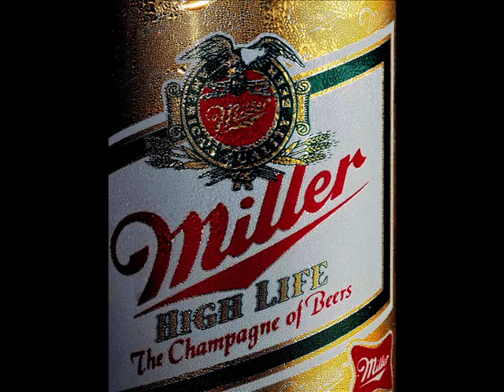AGISILAOU & SPYROU ADVERTISING PHOTOGRAPHY PORTFOLIO NO.:1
Companies Profile, Fashion, Food & Beverage, Food Photography, Hotels & Restaurants, Interiors & Exteriors,
Jewlery, People, Spa & Resorts, Studio, TV Ads,